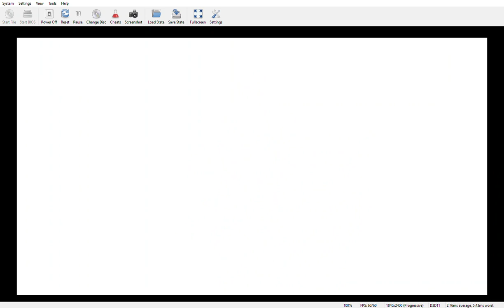Tekken 3 Japan, Asia 2023 04 23